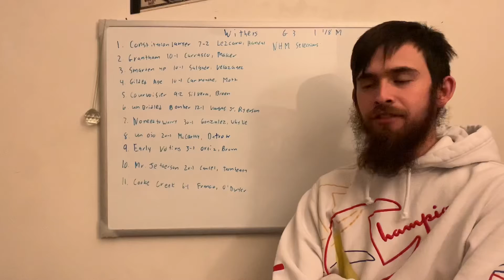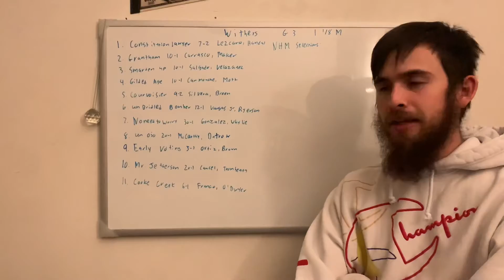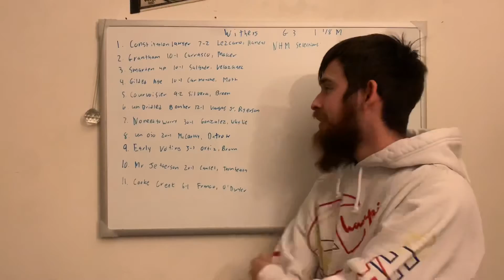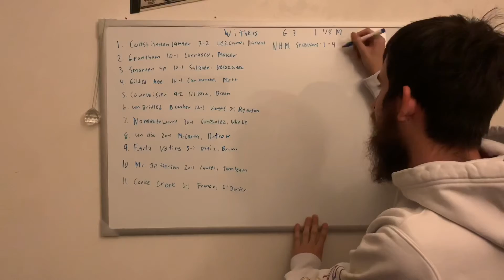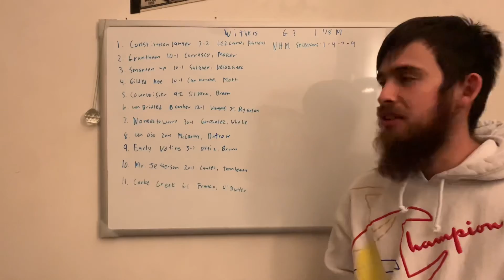WITHERS STAKES PICKS 2022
My picks for the grade 3 withers stakes!